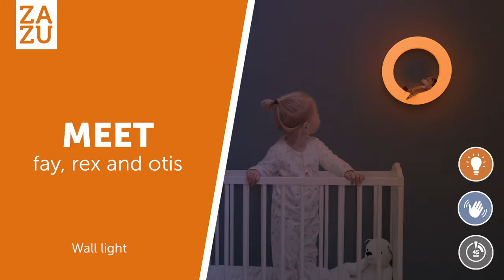ZAZU ночник - Fay, Rex и Otis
Ночник Zazu - удивительный ночник на заглядывайте в наш волшебный магазин!